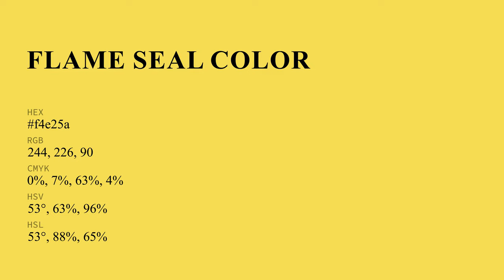Flame Seal color f4e25a hex Cool Yellow color f4e25a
What color is Flame Seal ? f4e25a hex, Cool Yellow color f4e25a

Hex f4e25a Color Code is also known as Flame Seal color

Hex f4e25a Color code in RGB color code model is created after adding 95.69% red color, 88.63% green color and 35.29% blue color.
Hex f4e25a Color code in CMYK color (process color) code model is generated after subtraction of 0% cyan, 07% magenta, 63% yellow, 04% black.